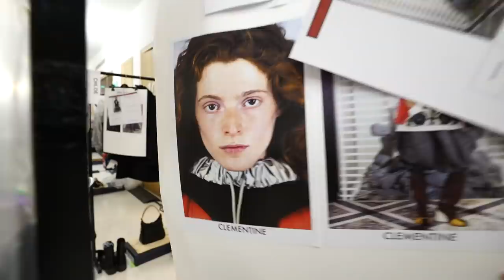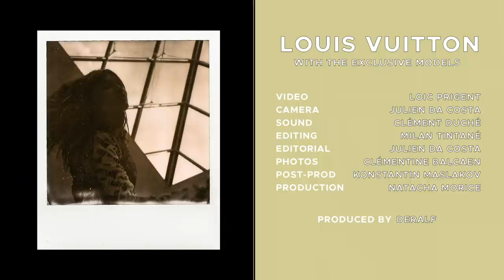LOUIS VUITTON: SUPERMODELS LOST IN THE LOUVRE! By Loic Prigent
SOUS-TITRES DISPONIBLES!

I'm so proud to show you this exclusive all access tour of the Louis Vuitton fashion show held in the Louvre in march 2021! We meet and talk to the models carefully selected by Nicolas Ghesquière and his team! Yes, they are honored to be part of the gang, but yes they are fun, yes they study, yes they skateboard and breakdance, yes they sing, yes they are the coolest bunch ever seen in the Louvre. This is part of my series about runway modeling, walking for fashion. Hope you have as much fun as we did filming this with Julien!

Editing: Milan Tintané Ducharme
Produced by Natacha Morice pour DERALF (Divertissant Et Révoltant A La Fois)
Sound Clément Duché
Post Konstantin Maslakov

We use footage from LV and photos by Clémentine Balcaen!

Cheers and bisous and stay safe! Chin down, spirits up!
Loic and the team!